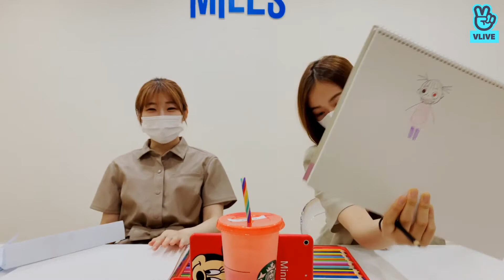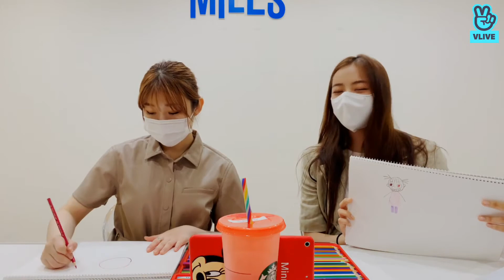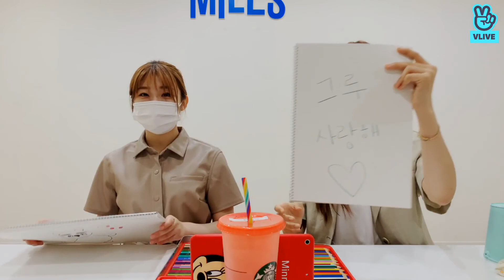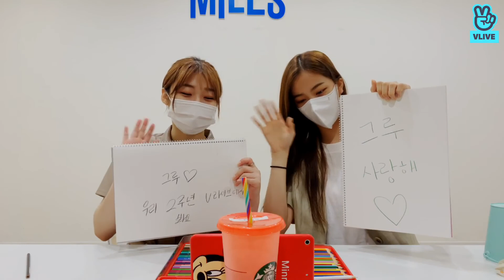200903 GWSN's alright! Montage game 💡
Broadcast live 3rd September 2020, Seoryoung and Lena play a character drawing game.